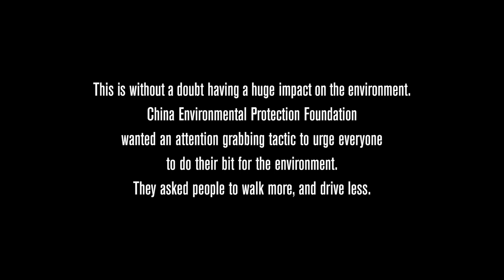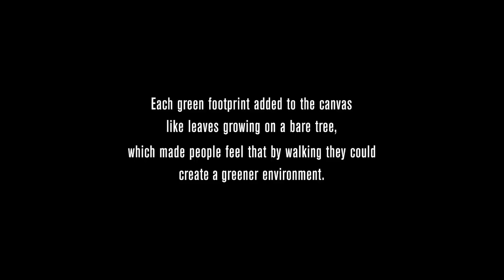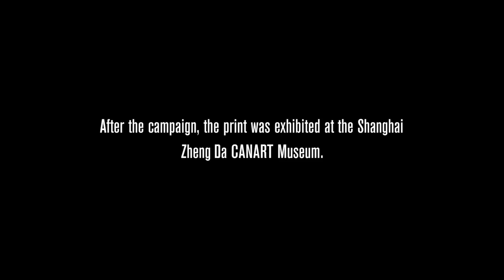Green Pedestrian Crossing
40% of carbon monoxide emissions come from cars. According to China's Ministry of Commerce, the country is now the world's largest car market with over 500 million vehicles on the road. This is without
a doubt having a huge impact on the environment. The China Environmental Protection Foundation wanted an attention grabbing tactic to urge everyone to do their bit for the environment. They asked people to walk
more and drive less. We created an outdoor advertisement on the street to spread this message.

We decided to leverage a busy pedestrian crossing; a place where both pedestrians and drivers meet.
We lay a giant canvas, 12.6 meters long by 7 meters wide on the ground, covering the pedestrian crossing with a large leafless tree. Placed on either side of the road beneath the traffic lights were sponge cushions soaked in green, environmentally friendly, washable and quick dry paint. As pedestrians walked towards the crossing, they would step onto the green sponge and as they walked, the soles of their feet would make foot imprints onto the tree on the ground. Each green footprint added to the canvas like leaves growing on a bare tree, which made people feel that by walking they could create a greener environment.

The Green Pedestrian Crossing was carried out in 7 main streets of Shanghai and later expanded to 132 roads in 15 cities across China. The total number of pedestrians that participated exceeded 3,920,000 people. The event attracted widespread media attention and coverage on major news channels, including China Central TV station (CCTV) and STV, and even Britain's BBC 2.Over 690 popular online media sites including Sina, Yahoo,YouTube and Baidu broadcast the campaign and it was featured on Sina Microblog (China's Twitter/Facebook) through news and retweets, nearly 752,000 times, with more than 978,000 comments made. Without any investment in media, this event managed to generate over RMB 62 million worth of free publicity, reaching over 5.2 million people.The Shanghai Municipal Government selected this idea to be featured during the annual “World No Car Day” campaign on September 22, 2010, in which was attended by Mr. Shen Jun, Deputy Mayor of Shanghai.The Green Pedestrian Crossing poster was later exhibited at The Shanghai Zheng Da CANART Museum.

This famous campaign won China’s first ever Gold Lion at Cannes Design, also won Grand Prix at the UK Green Awards. Furthermore, it was ranked among the top 10 most awarded posters in the world by the Gunn Report.